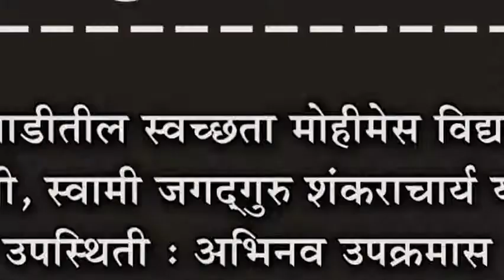नृसिंहवाडीतील स्वच्छता मोहीमेस विद्यानृसिंह भारती, स्वामी जगद्गुरु शंकराचार्य यांची उपस्थिती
नृसिंहवाडीतील स्वच्छता मोहीमेस विद्यानृसिंह भारती, स्वामी जगद्गुरु शंकराचार्य यांची उपस्थिती : अभिनव उपक्रमास शंकराचार्यांनी दिले शुभाशिर्वाद